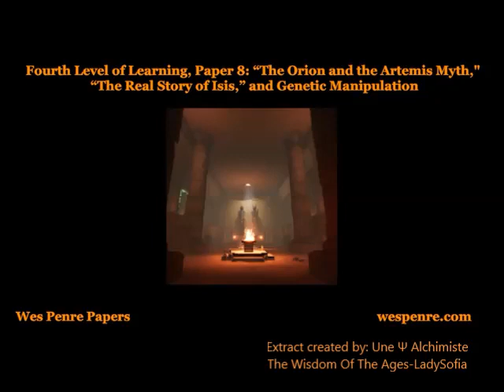Rape of a Lady of Fire (thus, Genetic Manipulation) in the Garden of Edin by Enki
The Wes Penre Papers (A Journey Through the Multiverse)
Fourth Level of Learning, Paper 8: “The Orion and the Artemis Myth,” “The Real Story of Isis,” and Genetic Manipulation

This is the continuity of:
The Androgynous Human Race, the Orion Religion, Only Women Were Shamans The Feminine Universe - Pt 2
The Androgynous Human Race, the Orion Religion, Only Women Were Shamans The Feminine Universe - Pt 1

WhatOnEarthIsHappening.com

Mark Passio, the no-nonsense teacher of “Street-Wise” Spirituality, will take his guests on a journey of exploration, examining the world of The Occult and its symbols.

What, exactly, IS The Occult?
Why should YOU know about it?
What kind of knowledge comprises The Occult?
Who possesses such knowledge, and how do they use it?
How is Occultism different from Mysticism?
What can the secret language of Symbolism communicate?
How is Symbolism being used in our everyday lives?

De-Mystifying The Occult Seminar hosted by Art Capozzi.

I am a very educated person who has a few areas of expertise including research in particular (as well as theology, philosophy, Ψ & languages) who is experiencing chronic fatigue after being targeted and am in remission so I apologize for the presentation of my videos which I understand is not the best out there (that is mainly why I have few subscribers compared to what I should have) though the research and information is really relevant and I am really doing the best I can with the means I have at my disposal for the sake of humanity. (my channel honors the sacred masculine & feminine Indeed, I lost my YouTube channels in the 2017 purge with my information bookstores, (plural) not to mention I had a lot of videos stolen from me which is why I created this new channel. I am fluent in English and French and I plan to go to Europe before I join my ancestors. The gods hear me and encourage me despite of what is going on against me.

Enjoy the most by clicking on the Subtitles/Closed Captions icon provided that you can find on the right bottom of the videos with the words CC.

Be sure to check out BetterHelp for affordable and convenient therapy
Use the link of BetterHelp provided as it supports the channel. Thank you.

I am an independent investigative researcher and was trained as a psychologist. I am actually in convalescence and healing from narcissistic abuse.

purposes only. Not withstanding of sections 106 and 106A the fair
use of a copyrighted work for purposes such as criticism, comment,
review and news reporting is not an infringement of copyright.